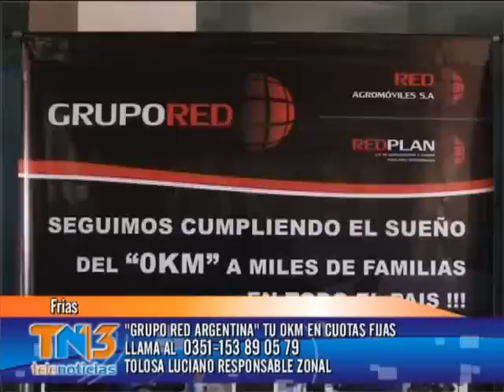12 GRUPO RED ARGENTINA TU 0KM EN CUOTAS FIJAS EN PESOS